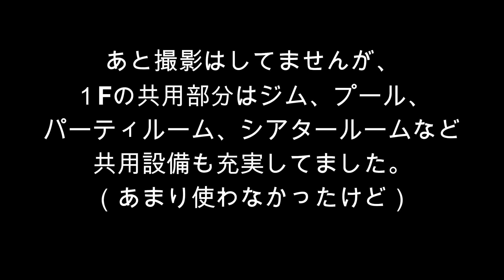【カナダ移住ライフ】これまで住んでいたコンドの紹介です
引っ越し動画第３弾。
これまで住んでいたコンドのご紹介です。

このチャンネルに関するお問合せはこちらから